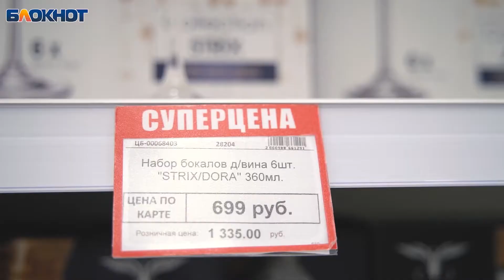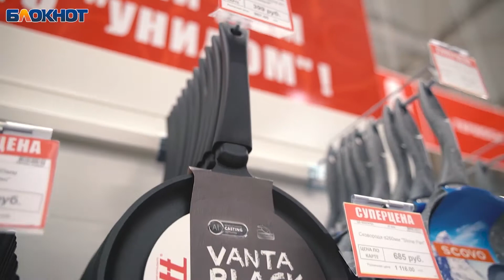В Волгодонске все готово к 23 февраля и 8 марта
Близится 23 февраля, не за горами и 8 марта. Многие уже ломают голову: что же придумать, чем удивить и что подарить? Ведь стольких надо поздравить — не только домашних и близких, но и всех коллег, клиентов, партнеров! Для таких дат нужны и соответствующие подарки — полезные и запоминающиеся, и чтобы выбирать их можно было быстро и по доступной цене. Если вы думаете также, то поспешите в гипермаркет «Унидом» @unidom.ru — здесь просто огромный выбор идей на самый взыскательный вкус!

Например, в качестве подарка к 23 февраля отлично подойдет литровый термос из нержавеющей стали всего за 419 рублей. Для милых дам отличным подарком будет посуда из серии «Феличита», тем более сейчас на всю линейку этого бренда действует скидка от 26%! Отличным подарком станет и набор из шести бокалов Богемия, сейчас он предлагается с выгодой до 48%* всего за 699 рублей.

В «Унидоме» множество идей для подарков на любой вкус и кошелек: памятные сувениры, всевозможная посуда для приготовления изысканных блюд, необычные предметы для сервировки стола, которые поразят гостей своим великолепием, кружки, бокалы, вазы и домашний текстиль, хозяйственные и автотовары и многое-многое другое.

Сотрудники предложат интересные варианты корпоративных подарков как для крупных промышленных предприятий, так и для небольших компаний, что не только удобно, но и выгодно!

В «Унидоме» знают, что важно не только одарить, но и удивить. И если вы не можете определиться с идеей для подарка, то подарите выбор! Здесь есть возможность приобрести подарочные сертификаты различного номинала, что позволит сделать действительно нужный и полезный презент!

Спешите в «Унидом» — здесь подарков полный дом!

Адрес гипермаркета:

Волгодонск, улица Черникова, 10 А

 *Подробную информацию об акции и сроках ее проведения уточняйте у сотрудников гипермаркета. Количество товара ограничено. unidom.ru @unidom.ru